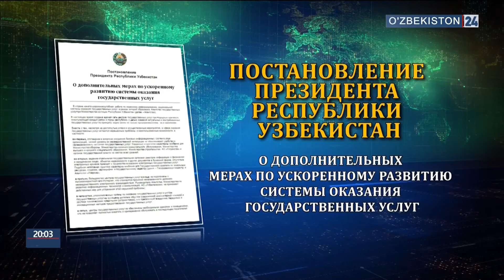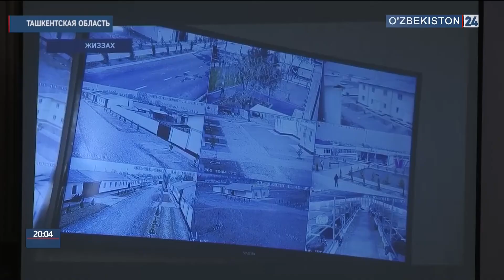Семинар по вопросам оказания государственных услуг